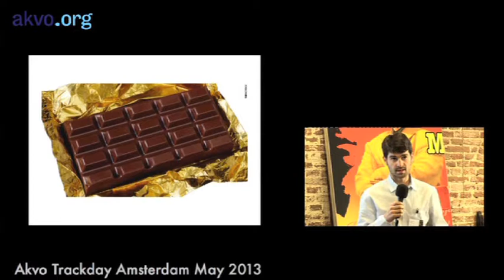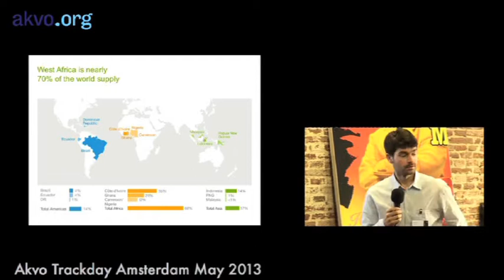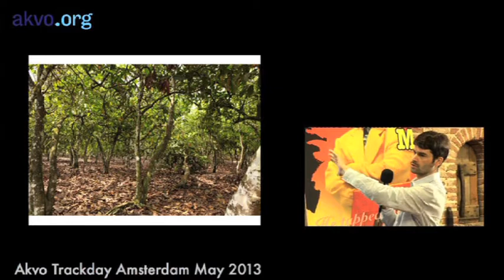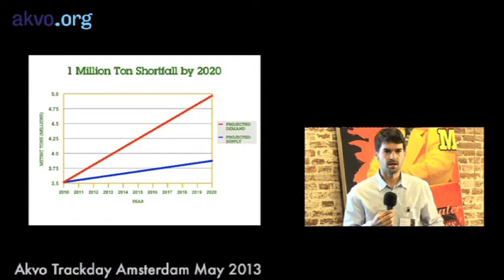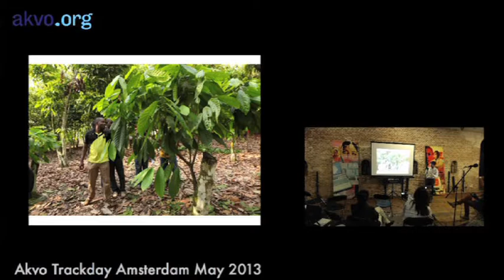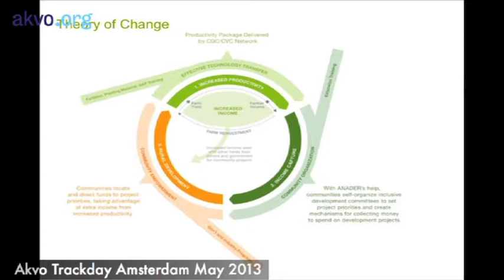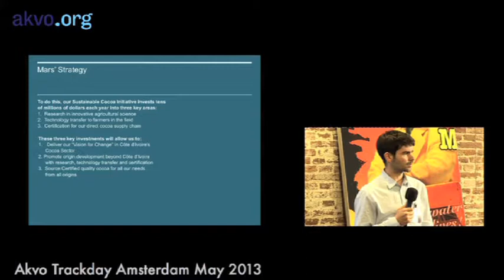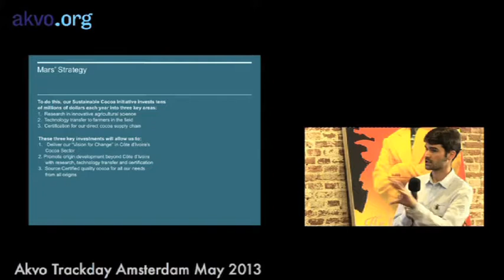Andrew Pederson of Mars Chocolates, Akvo Track Day Amsterdam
Andrew Pederson of Mars Chocolates describes Mars' strategic Vision for Change programme to make cocoa production sustainable. Akvo Track Day. Amsterdam. 23 May 2013.